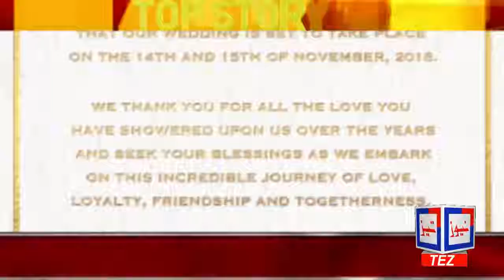TEZ NEWS Headlines 9 PM 22OCT 2018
TEZ News Headlines | 9 Pm | 22 OCT 2018

TEZ NEWS delivers the Latest Updates, Headlines, Breaking News and Information on the latest top stories from Pakistan and around the World. (weather, business, entertainment, politics, sports and more)